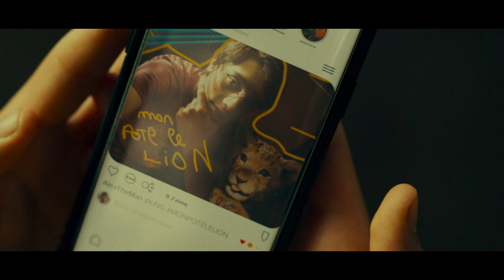Piedzīvojumu filmiņa "Mans mazais karalis" - drīzumā kinoteātros!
Karalis ir lauvēns, kas izbēdzis no lidostas transportēšanas laikā un rod patvērumu 12 gadus vecās Ineses un 15 gadu vecā Aleksa mājās. Pusaudži nāk klajā ar neprātīgu plānu – nogādāt Karali atpakaļ Āfrikā. Diemžēl viņu misiju sarežģī uz pēdām esošie muitas aģenti. Bet drīz vien piedzīvojumam pievienojas Makss – trakulīgais vectēvs, ko viņi satikuši vien divas reizes dzīvē, un turpmāk viņu iespējām vairs nav robežu.

Filmas režisors un dialogu autors ir Davids Moro („Acs”), galvenajās lomās Žerārs Darmons („Pie visa vainīga mīlestība”) un jaunie aktieri – Lū Lambrehta (seriāls „Zemūdene”) un Leo Lorleaks.

Filma dublēta latviešu un krievu valodā. Kinoteātros no 20. maija!